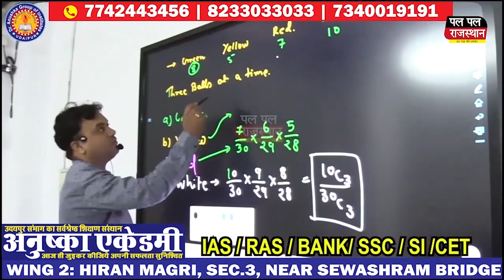Pushkar शमशान की तरफ अवैध निर्माण से खटीक समाज मे आक्रोश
शमशान की तरफ अवैध निर्माण से खटीक समाज मे आक्रोश